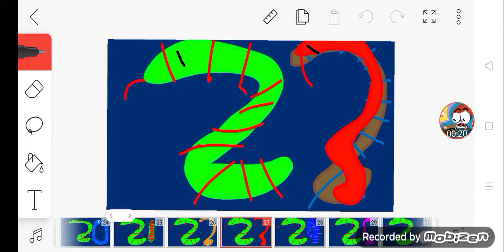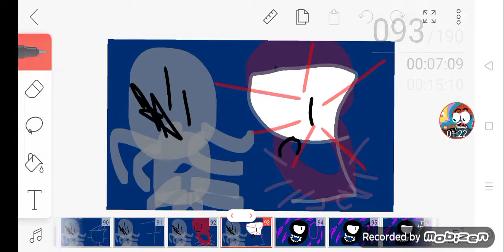I can count to 100